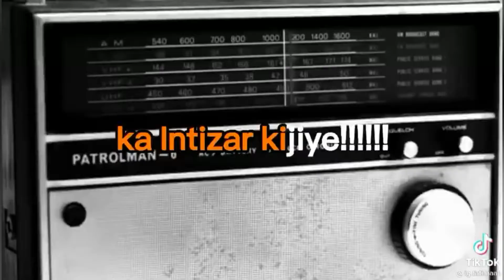Pakistan 74th Independence Day Celebrations.